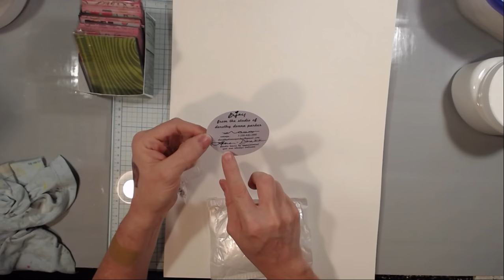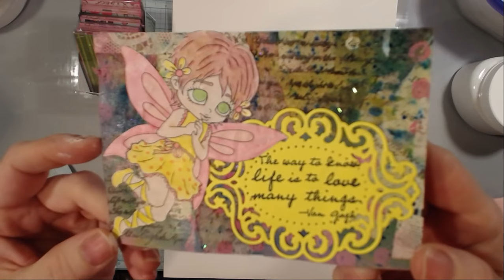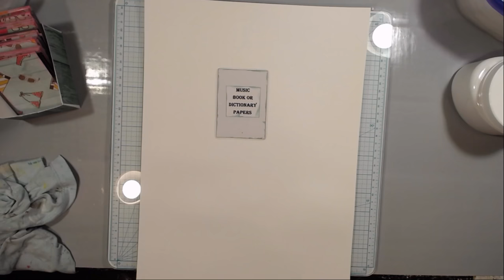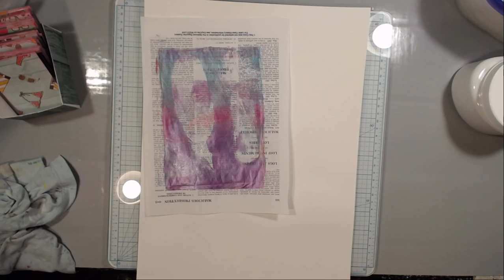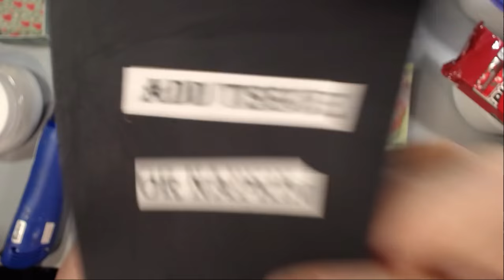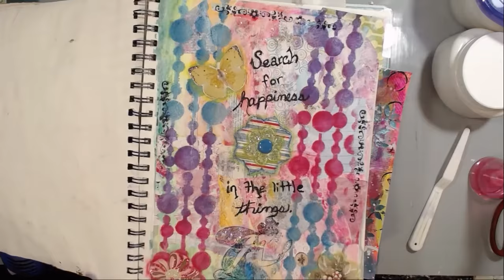Live Stream - Mixed Media Mash-up 17!! GESSO GESSO GESSO